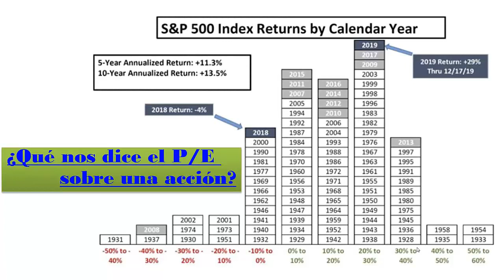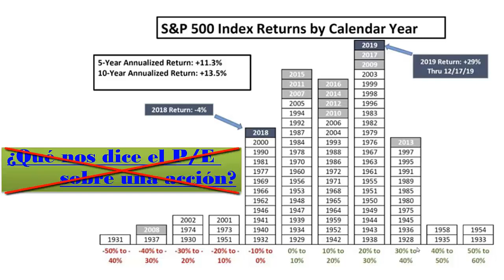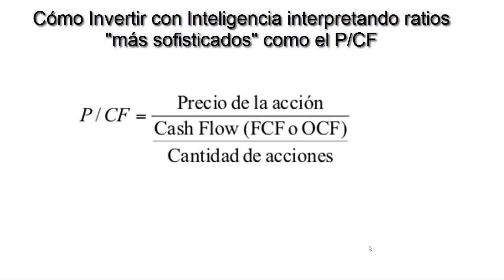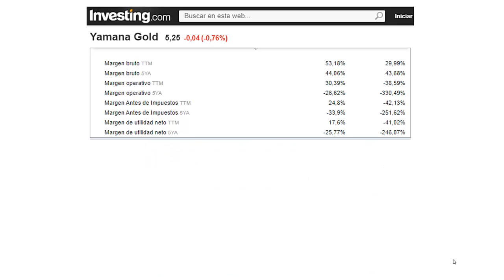Cómo Aprender Análisis Fundamental e Invertir Mejor?Indice Precio/FCF🎁Yamana Gold🎁Gana (+) con (-)❤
Como Aprender Análisis Fundamental para Invertir Mejor? Indicador Precio/Free cash Flow🎁Yamana Gold🎁Gana más con menos❤

✅ Economia 🚀
✅ Negocios 🚀
✅ Nichos de Mercado 🚀
✅ Emprendedurismo 🚀
✅ Neuromarketing 🚀
✅ Macroeconomi y Microeconomia 🚀
✅ Marca Personal 🚀
✅ Analisis Financieros 🚀
✅ Analisis Economicos 🚀